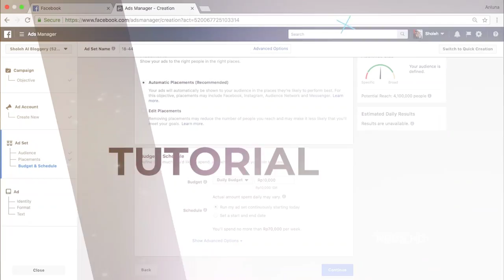Terupdate! Prinsip Cara Membuat Iklan Di Shopee Terbaru , Iklan di shopee anti Boncos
Terupdate! Prinsip Cara Membuat Iklan Di Shopee Terbaru

Mau tools untuk naikin produk? like, Followers tertarget dan Kirim Pesan Massal ke pembeli toko kamu atau toko orang lain?

kupon : BONUSKU